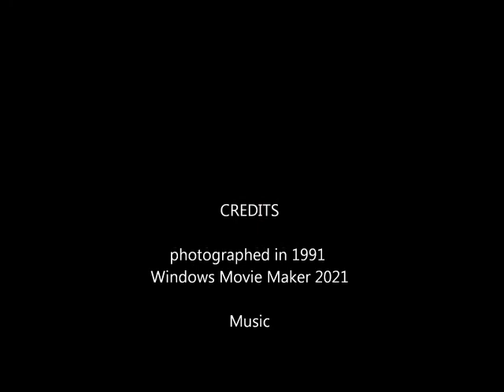Fashion Exhibit at Bonwit Teller, NYC, 1991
There was an exhibit of student fashions at Bonwit Teller, a store in NYC, in 1991.